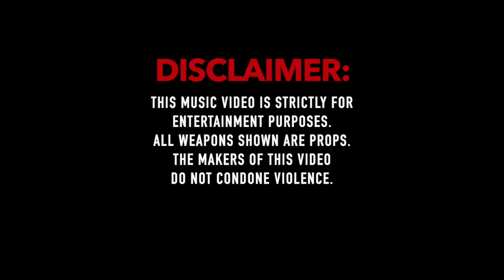Spray What You Need To Spray